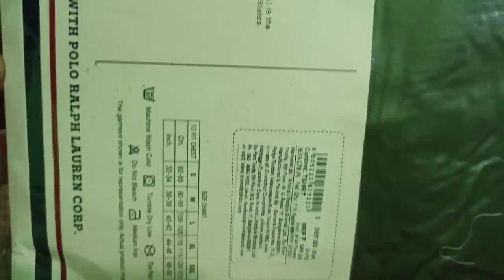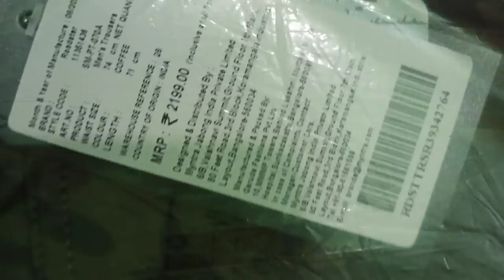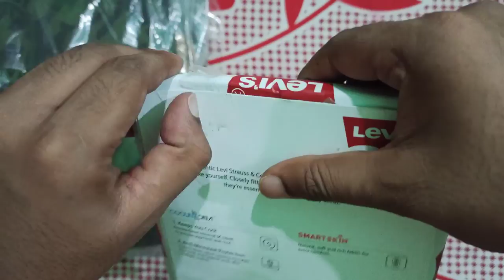Part-1 Unboxing Levis Men Black pure Cotton V-neck tshirt@424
PART -2

PRODUCT LINK 👇👇👇👇👇👇

Levis Men Black Solid Pure Cotton V-Neck Lounge T-shirt on Myntra

Product Details

Black solid T-shirt, has a V-neck, short sleeves

Features:

The Levi's(r) V Neck Tee for men from the 300 LS series is a soft everyday wear T-Shirt crafted from cotton-rich fabric. The casual and sporty T-Shirt offers a great fit

and all-day comfort

• Classic V neckline

• Shoulder to neckline stitches prevent bagginess and provide a great fit

• No itchy tags for a smooth experience

▪ Sold by licensed Levi's(r) manufacturer. 100% authenticity guaranteed

Material & Care

▪ Cotton rich

• Machine-wash

• Wash cold and dark colors separately

• Do not iron or bleach

Style Note

Designed by the team at Levis, you're definitely in for a style treat with this cotton T-shirt. When you're grabbing a quick meal with your friends, this black piece looks great with slimmer pants and chukka boot.